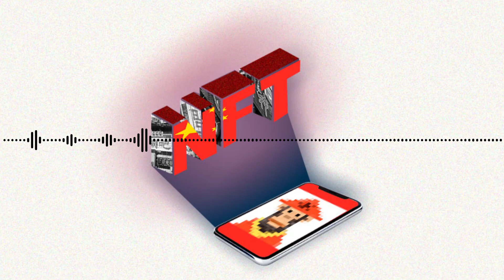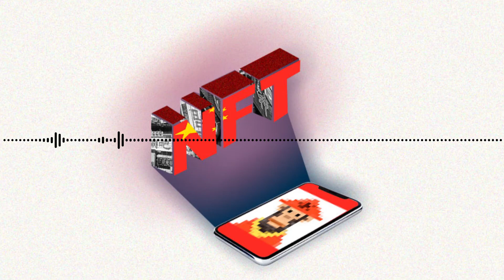Podcast | O impacto da China no mercado de NFTs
Algumas plataformas chinesas estão controlando as vendas e as compras de NFTs, mas de que forma isso pode impactar a economia e o consumo de arte – não só no país asiático, como no resto mundo?

Este podcast foi publicado no dia 2 de Maio de 2022.

Produzimos notícias, artigos, análises, entrevistas e outros conteúdos exclusivos com a missão de ajudar você a compreender um mundo moldado pela tecnologia.